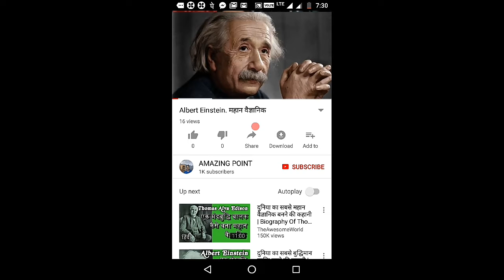जिओ करेगा सेटेलाइट लांच इंटरनेट की स्पीड होगी तूफानी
JIO satellite